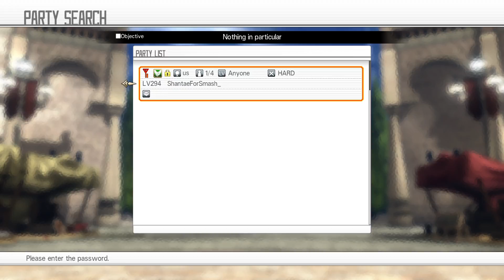SWORD ART ONLINE: HOLLOW REALIZATION with Exas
So SAO Fatal Bullet is out and I've yet to beat the previous game. Being the continuity nut I am, I am trying to beat this one first.